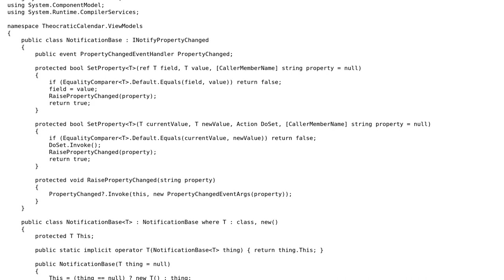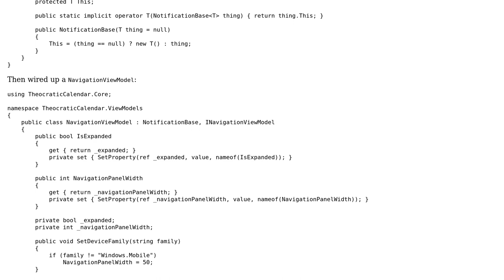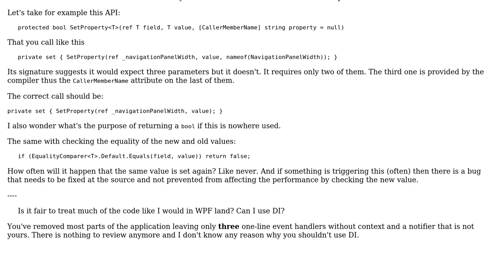Transitioning a NavigationPane to use MVVM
With thanks & praise to God, and with thanks to the many people who have made this project possible! | Content (except music & images) licensed under CC BY-SA | Music | Images & others | With thanks to user t3chb0t user Robert Snyder user Jamal and the Stack Exchange Network Trademarks are property of their respective owners. You are responsible for your own actions.